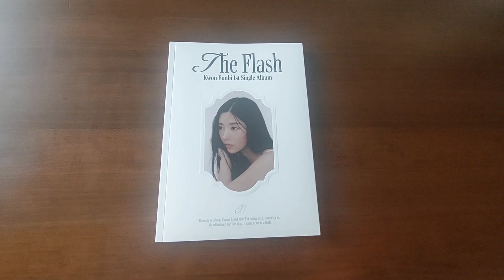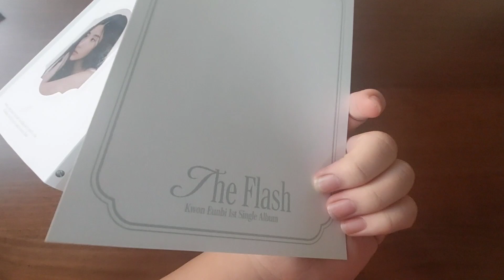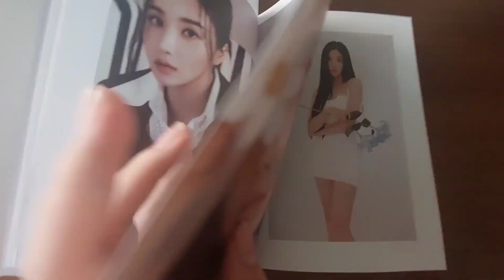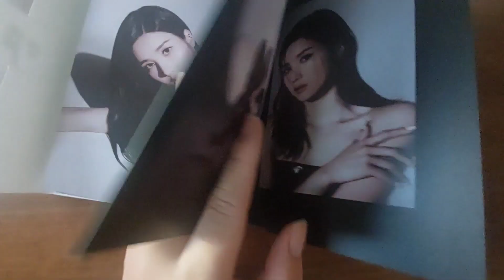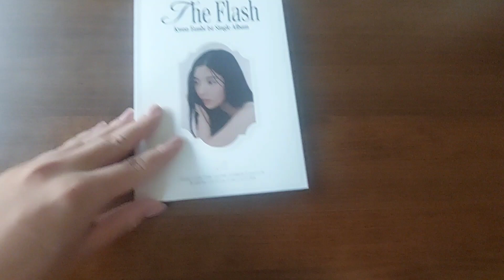【專輯開箱】開箱 權恩妃 單曲一輯《The Flash》